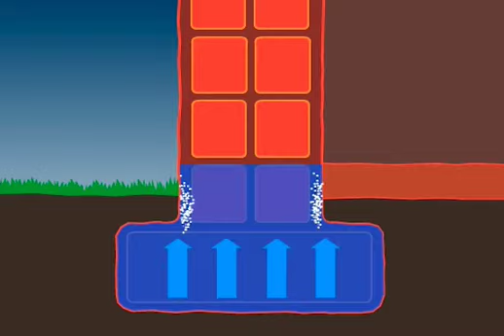Westox: How It Works Chi